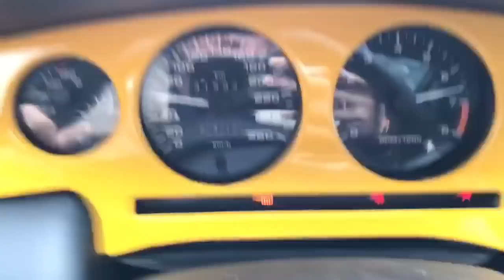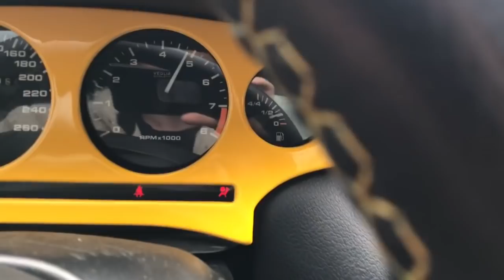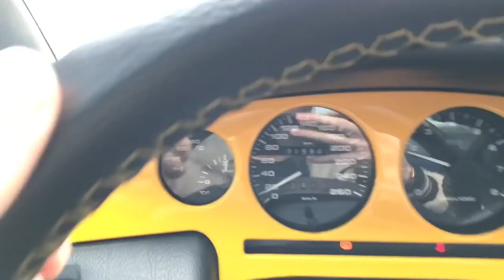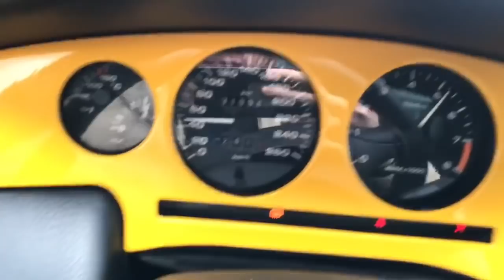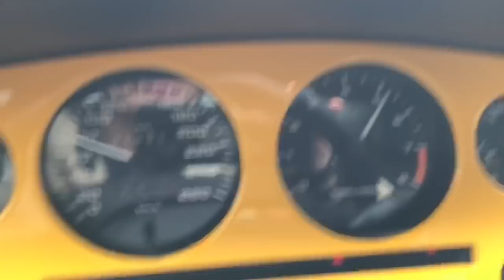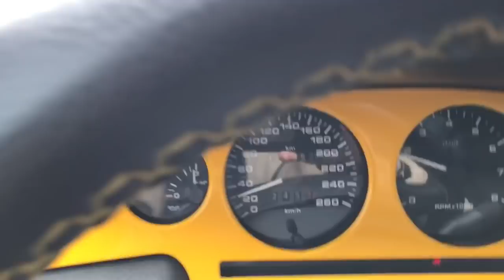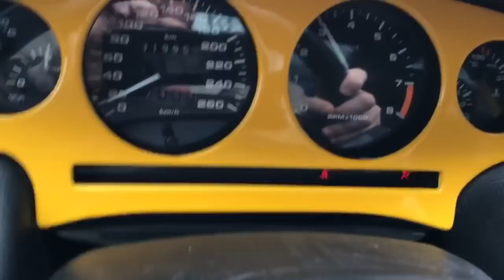220 HP (BEYGİR) ARABA İLE GAZLAMAK! (İSTANBUL)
Super sport yarış arabası ile istanbul beylikdüzü nde gazladım! Komik ve eğlenceli bir video oldu. FİAT COUPE !! SİZE ELİMDEN GELDİĞİNCE İNSTAGRAM VE YOUTUBE HESABIMDAN YARDIMCI OALCAĞIM!